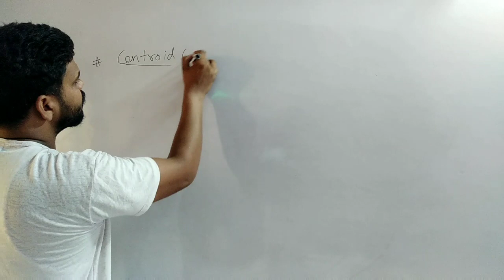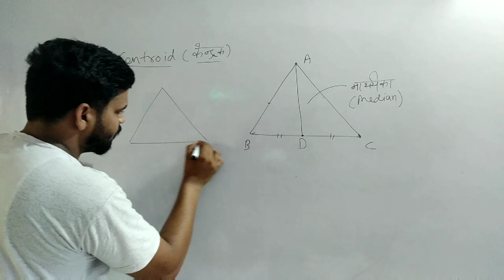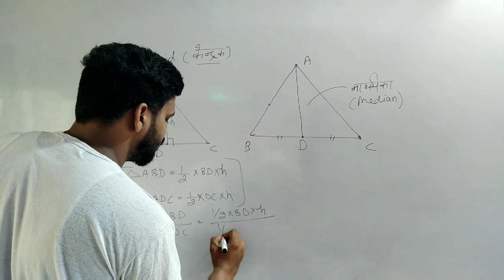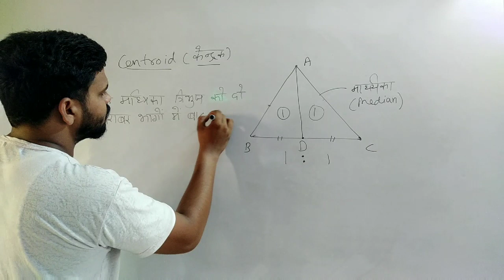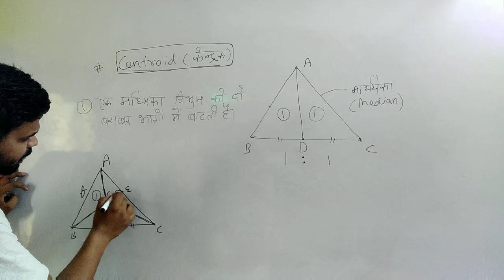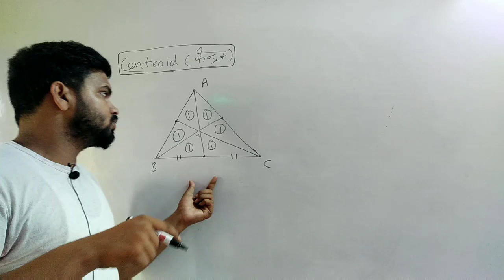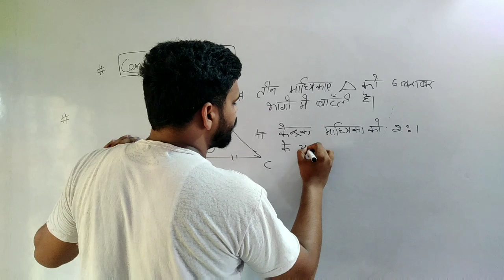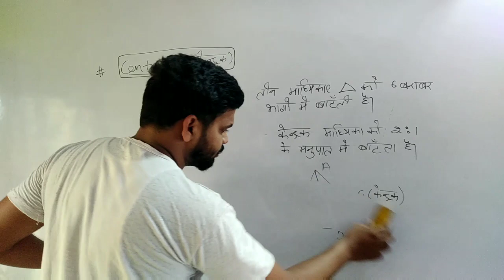hsscmaths Geometry का काम तमाम|Triangle|Centroid of a triangle|hssc maths|ssc cgl,chsl,cpo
hssc exam date,clerk result

CONTAINS:
hssc clerk result,
hssc je,
hssc clerk answer key,
hssc clerk admit card,
hssc gk,
hssc clerk cut off,
hssc clerk exam,
hssc reasoning,
hssc answer key,
hssc adda,
hssc admit card download,
hssc admit card clerk,
hssc admit card attested,
hssc answer key clerk,
hssc advanced math,
hssc advt 15/2019,
hssc admit card link,
hssc biology,
hssc bharti,